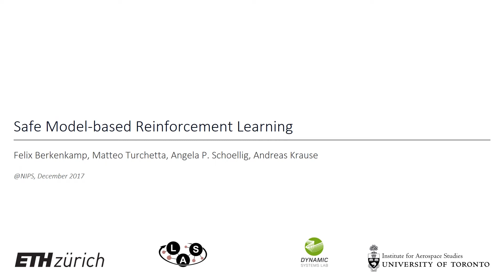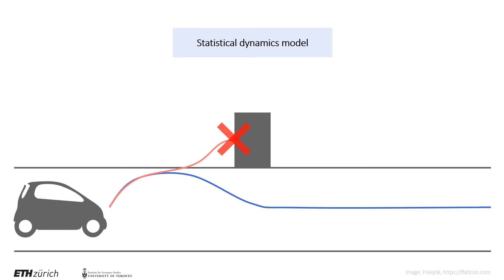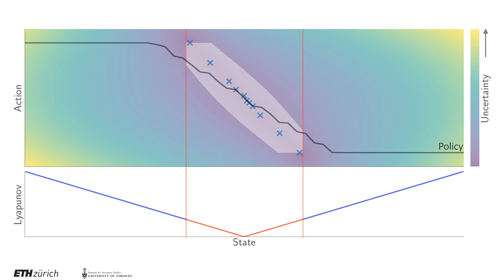Safe Model-based Reinforcement Learning with Stability Guarantees (NIPS 2017 Spotlight)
Authors:
Felix Berkenkamp, Matteo Turchetta, Angela P. Schoellig, Andreas Krause

Abstract:
Reinforcement learning is a powerful paradigm for learning optimal policies from experimental data. However, to find optimal policies, most reinforcement learning algorithms explore all possible actions, which may be harmful for real-world systems. As a consequence, learning algorithms are rarely applied on safety-critical systems in the real world. In this paper, we present a learning algorithm that explicitly considers safety, defined in terms of stability guarantees. Specifically, we extend control-theoretic results on Lyapunov stability verification and show how to use statistical models of the dynamics to obtain high-performance control policies with provable stability certificates. Moreover, under additional regularity assumptions in terms of a Gaussian process prior, we prove that one can effectively and safely collect data in order to learn about the dynamics and thus both improve control performance and expand the safe region of the state space. In our experiments, we show how the resulting algorithm can safely optimize a neural network policy on a simulated inverted pendulum, without the pendulum ever falling down.